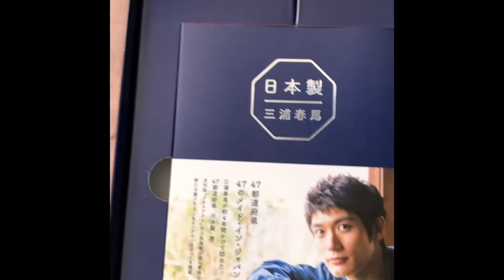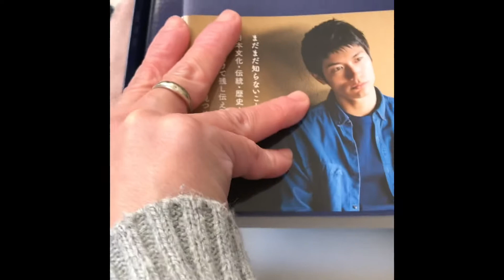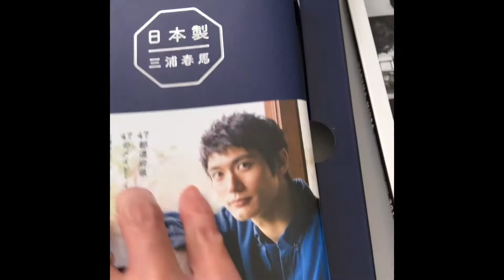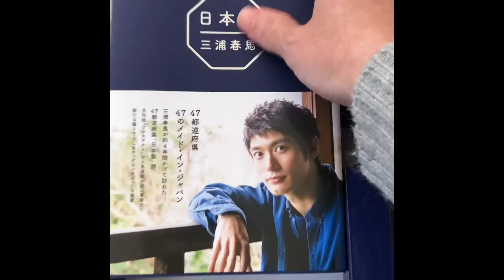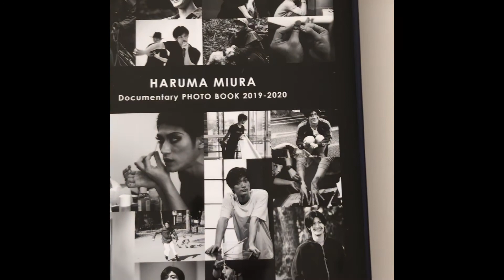Miura Haruma Nihon Sei 日本製 “Made in Japan”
Sharing some images of Miura Haruma’s Nihon Sei, as I open its box. The book that he compiled for 4 years, visiting  the 47 prefectures of Japan and sharing the treasures of the beauty of each prefecture.

Music I titled “Haruma’s Precious Treasure”
Mixed by me through Garage Band for iOS
©️Manuelle Augustine
26 December 2020

Your Precious Treasure

Your precious treasure
Am holding here in my hands
Your precious treasure
Will keep as mine...

Your precious treasure
I can see all around
Your precious treasure
beautiful through all the seasons ...

Your precious treasure
Are ours to keep
Your precious treasure
We will always treasure...

@⚖️ Justice for Miura Haruma
26 December 2020